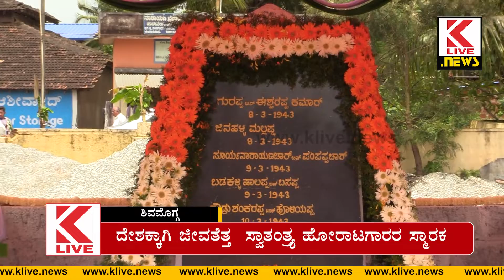ನಮ್ಮ ನಡೆ ಈಸೂರು ಕಡೆಗೆ